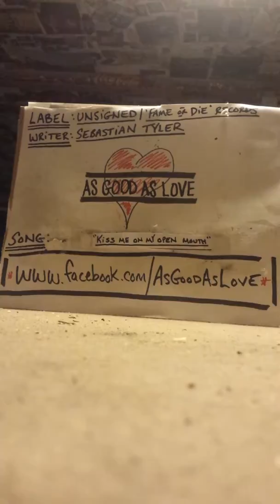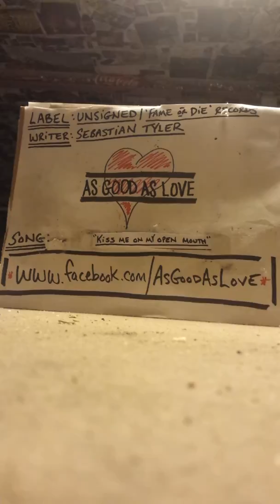AGL-'Kiss Me On My Open Mouth'(demo)